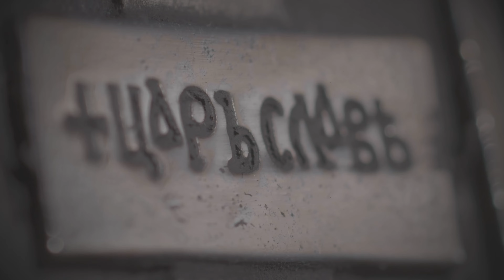НАРОД СЕ ПИТА: „ЛАИЦИ У ЦРКВИ”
НАРОД СЕ ПИТА: „ЛАИЦИ У ЦРКВИ” (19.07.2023.)

ДИНАРСКИ РАЧУН
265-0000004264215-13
Raiffeisen banka ad Beograd

ДЕВИЗНИ РАЧУН
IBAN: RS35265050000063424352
SWIFT: RZBSRSBG
Ако сте, можда, заборавили, подсећамо вас да „лајкујете” овај видео и запратите мој подкаст овде:  @srpskisvetdragoslavabokana  .
Братско хвала на томе.

ТИТЛ: Српски (ћирилица)
AUTO-TRANSLATE SUBTITLES: Long press on „CC”.